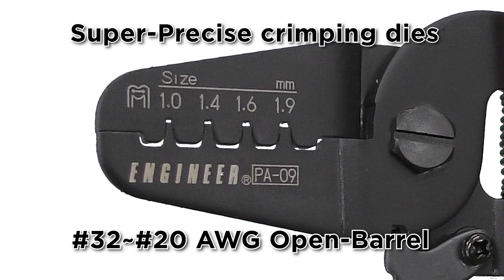"ENGINEER" PA-09 Super-Precise Crimping Pliers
More than 100 different terminals applicable!

・With 1 pair of our Connector Pliers, you can crimp in tidy finishing open-barrel connectors such as MOLEX, TE (Tyco), JST, HRS, etc.

・D-Sub connector contact can be also crimped.

・4-different cavities of elaborate dies

・Original joint screw prevents the joint from being loose and offers you easy maintenance.

・With locking latch and coiled spring

・Oil resistant Elastomer (TPR) handle